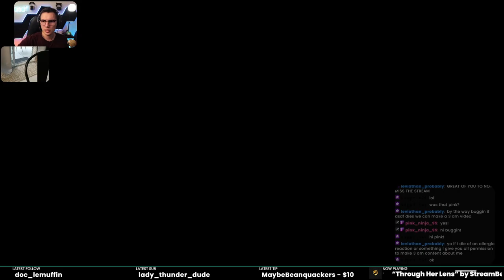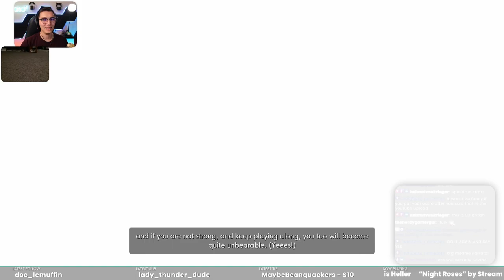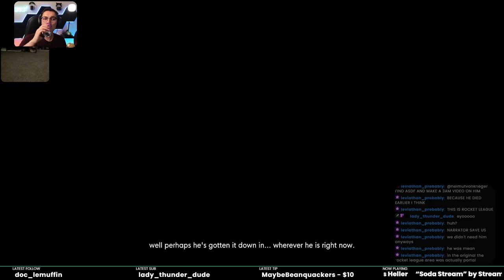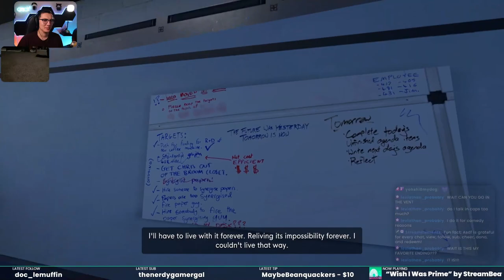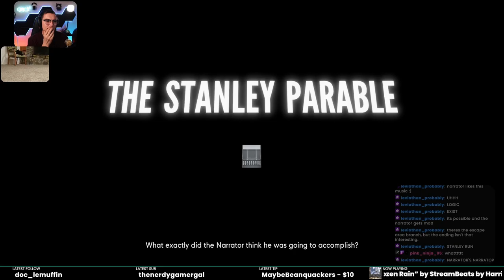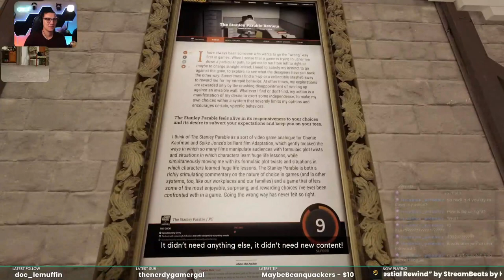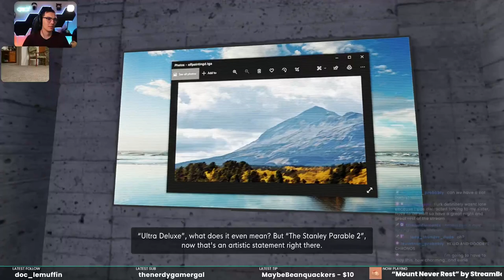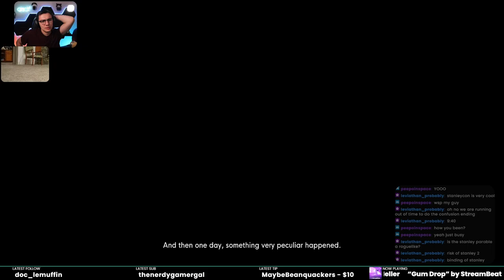ULTRA DELUXE MEGA GOLD DEFINITIVE EDITION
Oh Stanley, I don't know how you put up with the incessant droning of the narrator in your head all day every day. It's great for a few hours, but years makes me shudder...